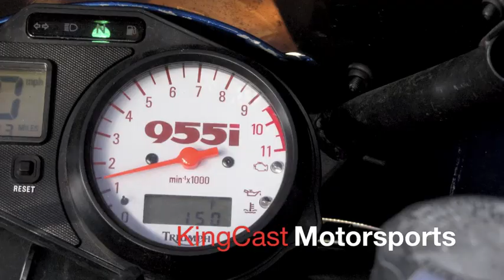The Definitive Ode to Triumph Sprint 955i movie (with Powermax exhaust)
. An ode to Triumphs.. this is my new-to-me 2002 Triumph Sprint ST with SSA, Powermax Exhaust and RS clocks. My dyno guess is 120 at the rear, 15K mies, 12K full service and it runs like a champ.

Next up is the FPRegulator trick and 18T front sprocket.